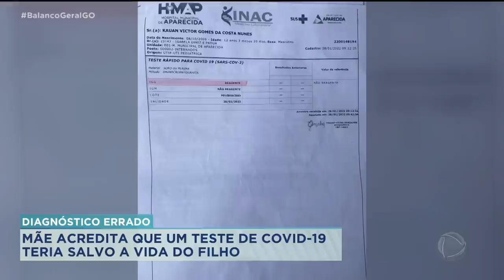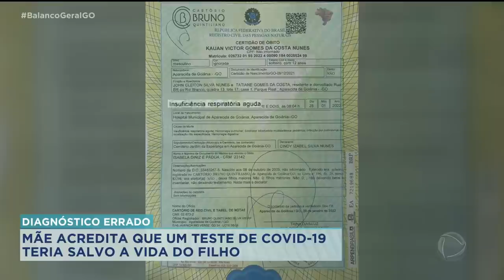DIAGNÓSTICO ERRADO: MÃE ACREDITA QUE UM TESTE DE COVID-19 TERIA SALVO A VIDA DO FILHO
A MÃE DO MENINO DE DOZE ANOS QUE MORREU DIAGNOSTICADO COM DENGUE, QUANDO NA VERDADE, TINHA COVID REGISTROU UM BOLETIM DE OCORRÊNCIA NA POLICIA CIVIL. ELA CONVERSOU COM NOSSA EQUIPE E DISSE ACREDITAR QUE O FILHO ESTARIA VIVO SE TIVESSE SIDO DIAGNOSTICADO CORRETAMENTE.